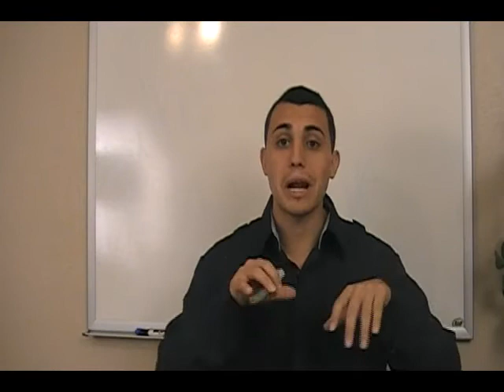Generate NuSkin Leads While Blogging Online - Here's How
Hi and thank you for taking time out of your day to view my videos. If you are currently part of Nu Skin Enterprises or interested in the Nu Skin Enterprises opportunity please understand that making a list of 100 friends & family members will only go so far.

The difference between those who build successful home based businesses and those who fail comes down to this: Your Lead Generation Abilities!

Network Marketing is about 3 moving components:

1. Your ability to generate leads

2. Your Ability to communicate with those leads

3. How You follow up with those leads

I've put together a 7-day Video Series that outlines strategies myself and other top network marketers use to generate leads online and sponsor new people into our businesses.

Matias Leiva